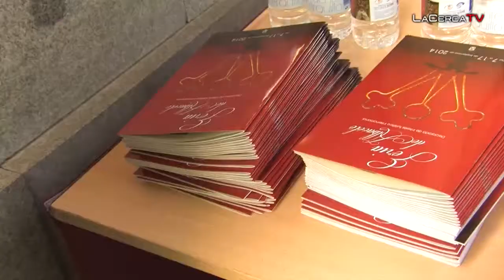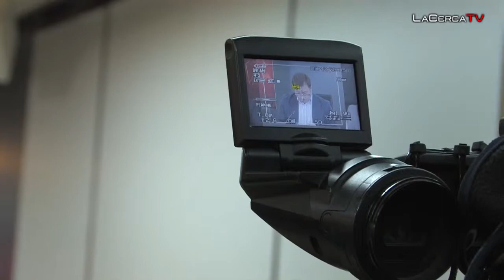Serrano: “La de 2014 ha sido una Feria de récord”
Acompañado de los ediles cuyas áreas están más relacionadas con la organización de la Feria de Albacete (como las de Seguridad, Medio Ambiente, Deportes y Turismo), el concejal Manuel Serrano (que encabeza el ámbito de Feria y Asuntos Taurinos) ha realizado balance de ‘la Septembrina’ 2014 que acabamos de despedir. “Una gran Feria”, ha dicho Serrano, “una Feria de récord con cifras muy satisfactorias y por la que podemos estar bien orgullosos”.